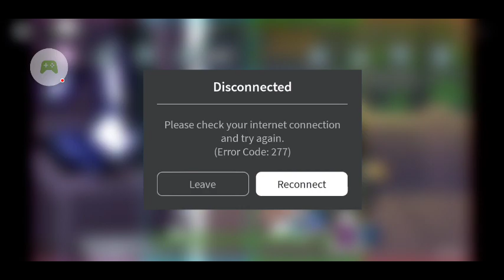nothing is satan= killing